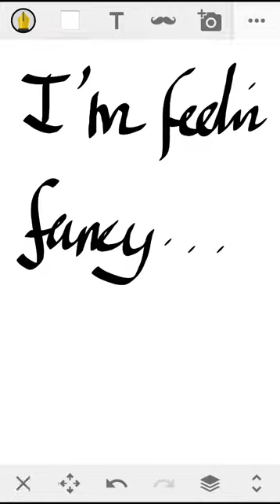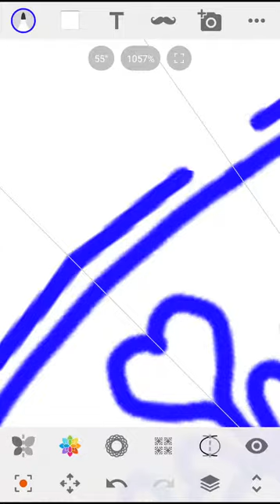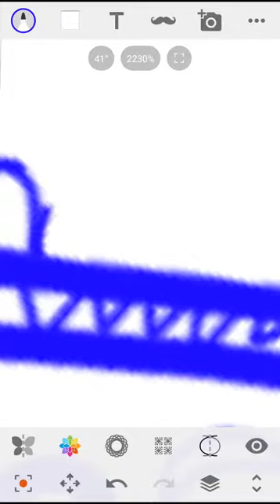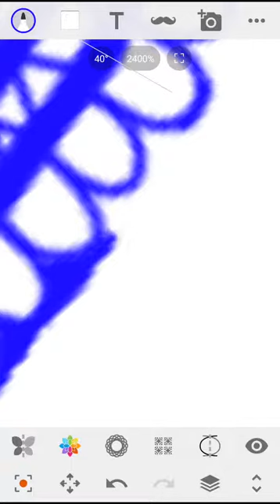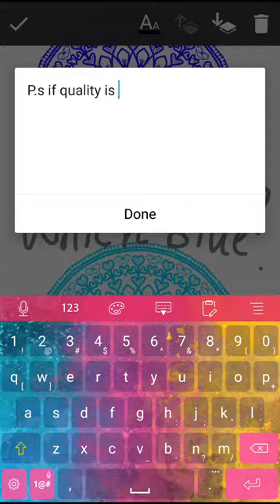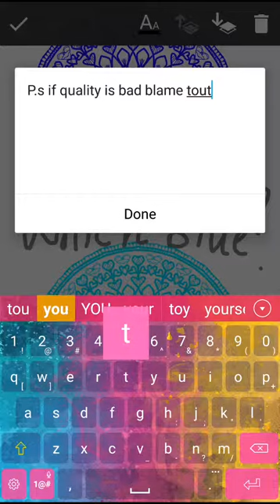'Blue aura' by me 😍 kaleidoscope heaven! **If quality is bad blame YouTube not me!**